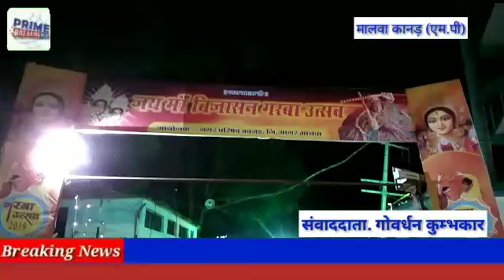जमने लगा गरबो का रंग माता की आराधना में लिन भक्तजन